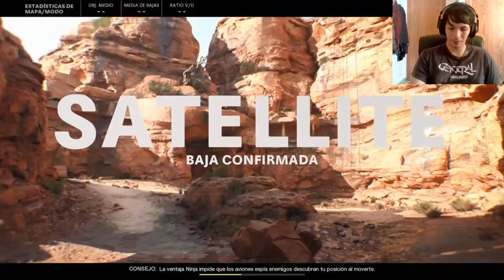Call Of Duty Black Ops Cold War ALPHA AK74U